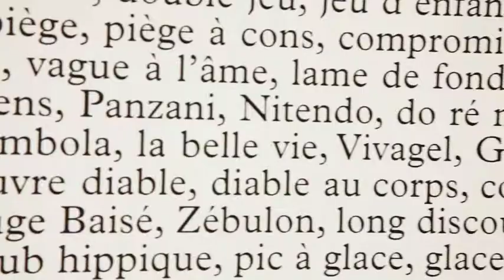Shopping Paris, design, FR66